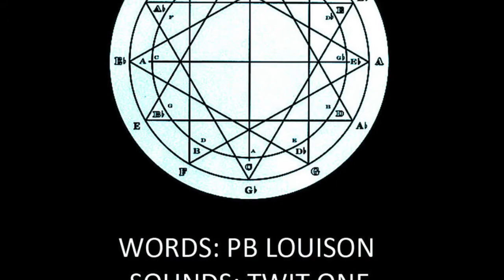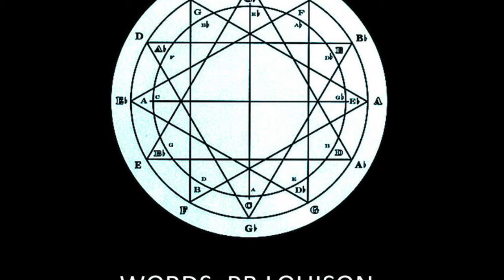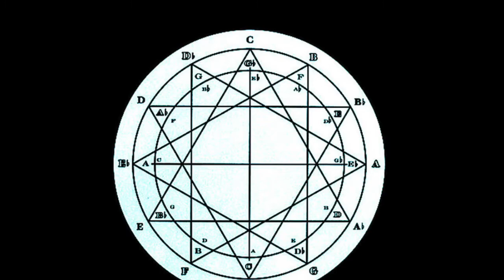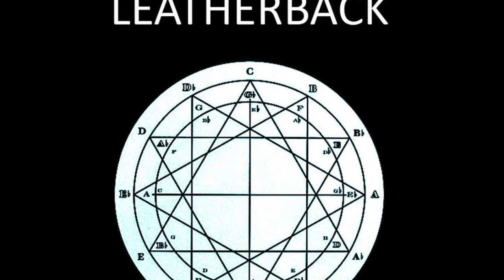PB Louison & Twit One ‎– Postures // Monologue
Track: Postures // Monologue
Artist: PB Louison & Twit One
Release: Leatherback
Year: 2016
Label: Augenringe unter dem dritten Auge Records
*Support the artists, buy their music!*